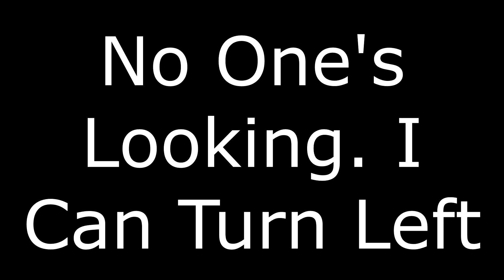No One's Looking, I Can Turn Left - KX66 UHH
There has been no left turn here for at least TWO YEARS, but clearly this person thinks that as there were no Police Officers there, they can get away with turning left and they won't get caught.